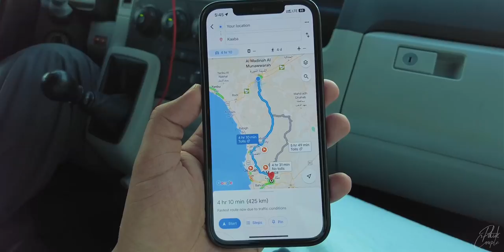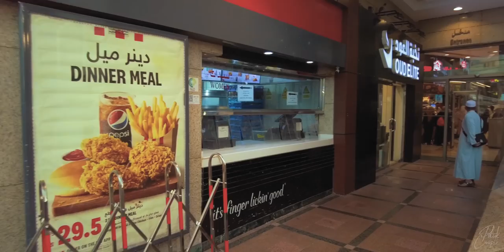😇 আমাদের ওমরাহ্ হজ্ব || Most Beautiful Day of Our Life!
This is the 5th vlog of our Saudi Arabia Travel Series. And the most amazing day of our life. On this day we performed Umrah Hajj. So, sharing our moments from that day.